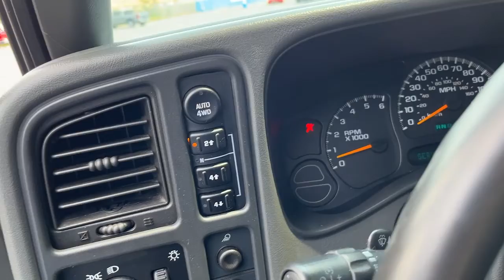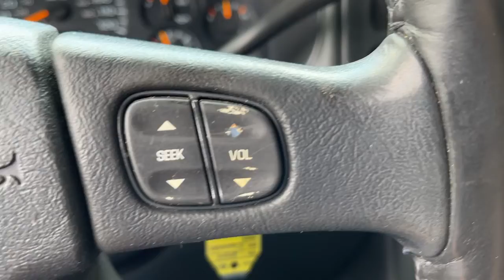2004 Chevrolet Silverado_1500 Davison, Flint township, Grand Blanc, Lapeer, Burton 6-29017BK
Silver Birch Metallic Used 2004 Chevrolet Silverado_1500 available in 800 N. State Rd., Davison, Michigan at Hank Graff Chevrolet. Servicing the Davison, Flint, Township, Grand Blanc, Lapeer, Burton, MI area.

2004 Chevrolet Silverado_1500 Base - Stock#: 6-29017BK - VIN#: 2GCEK19T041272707

800 N. State Rd

Vortec 5.3L V8 SFI 4-Speed Automatic with Overdrive 4WD Silver Birch Metallic Seat Trim Cloth 16 x 6.5 6-Lug Chrome-Styled Steel Wheels 3.73 Rear Axle Ratio 4 Speakers 4-Wheel Disc Brakes ABS brakes Air Conditioning AM/FM radio Black Bodyside Moldings Bodyside moldings Bumpers: chrome CD player Color-Keyed Carpeted Floor Covering Color-Keyed Grille Surround w/Chrome Accent Bar Driver door bin Dual front impact airbags Electric Rear-Window Defogger Electronic Cruise Control w/Set & Resume Speed ETR AM/FM Stereo w/CD Player/Seek & Scan Front 40/20/40 Split-Bench Seat Front anti-roll bar Front dual zone A/C Front wheel independent suspension Fully automatic headlights Heavy-Duty Auxiliary External Transmission Oil Cooler Heavy-Duty Rear Locking Differential Heavy-Duty Trailering Equipment Light Duty Power Package Occupant sensing airbag Passenger door bin Passenger vanity mirror Power Door Locks Power steering Radio data system Rear Chrome Step Bumper w/Pad Rear step bumper Skid Plate Package Solar-Ray Deep Tinted Glass Solid Smooth Ride Suspension Package Speed control Tilt steering wheel Variably intermittent wipers Vinyl Seat Trim.brbrbr4WD 4-Speed Automatic with Overdrive Vortec 5.3L V8 SFI